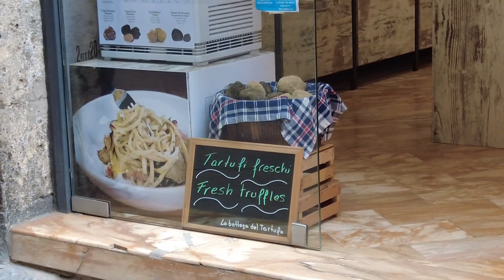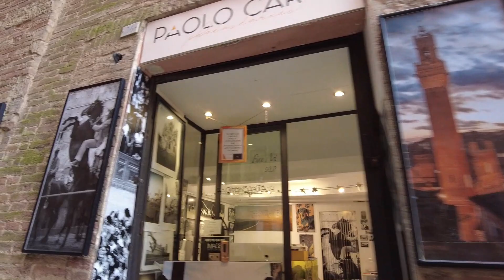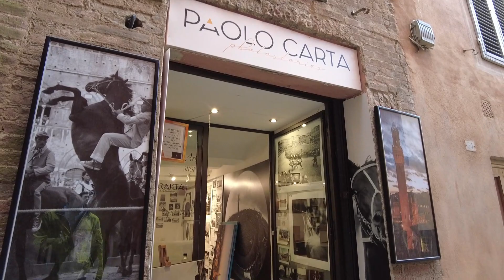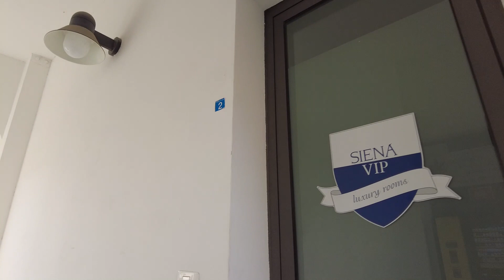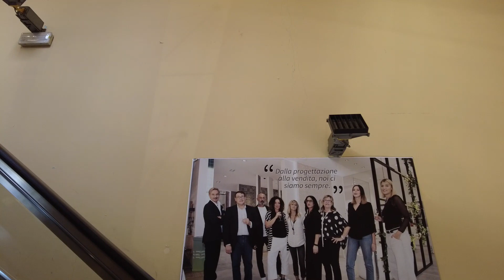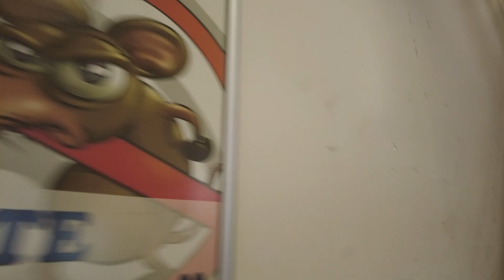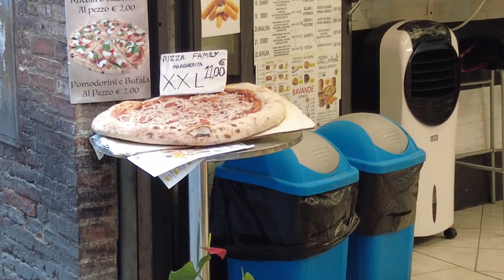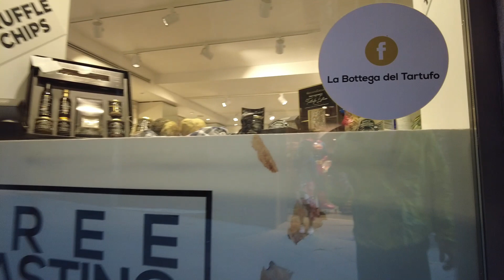【バーチャルツアー】ロックダウンが解除されたイタリアの観光地・ジェームズボンド映画の撮影地シエナを地図なし散歩【環境音/ASMR/ソロ活】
2021年5月22日のイタリア・シエナの状況です。
テラス席も陰性証明なしで座れて、街には活気が戻っていました！

フランクフルトで かき氷や たい焼きを売っています！

留学体験記：